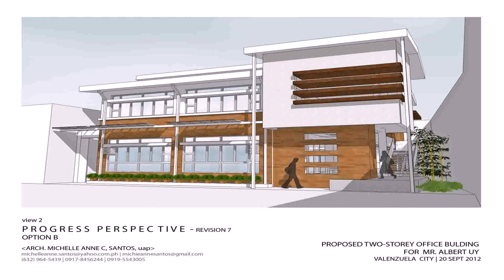Two Storey House Design With Floor Plan With Elevation Philippines - DaddyGif.com (see description)